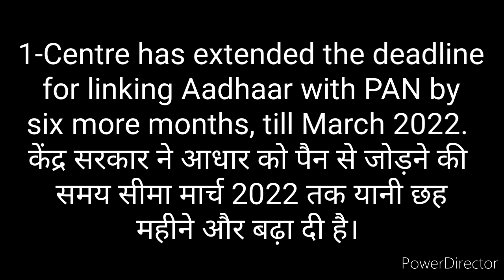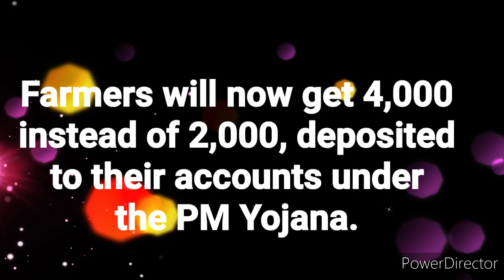Current News of 22 & 23 Sept 2021. Total Shot Down in 27 Sept 2021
Current news.
Total shot down 27 Sept 2021 &
other related.